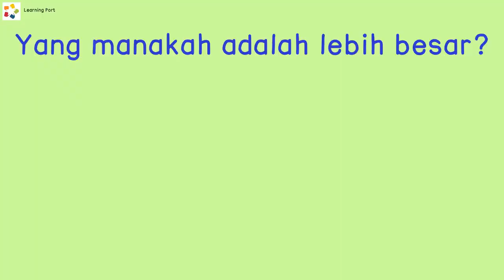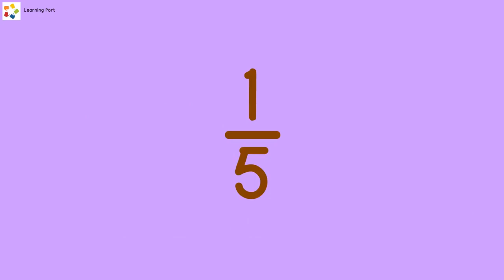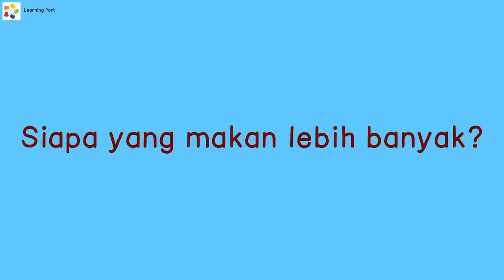Tahun 2 Matematik Membandingkan Dua Pecahan